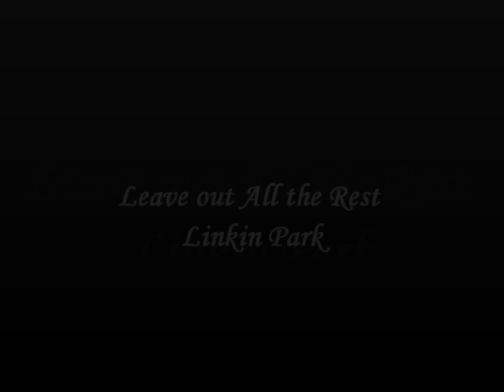Martin Gruber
Linkin Park
Leave out all the rest